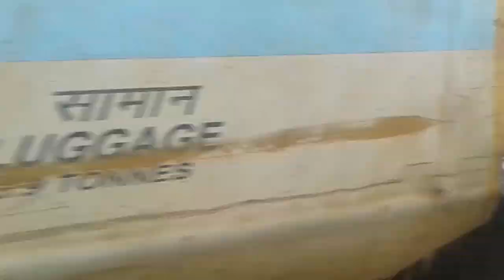SMALL THUNDERSTORM BY TKD WDP4B |AGGRESSIVE 20503 DBRG - NDLS "Rajdhani express" RUNNING TOWARDS NJP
20503 is a weekly running train of Indian railways. This train is runs between Dibrugarh (DBRG) - New delhi (NDLS) via Moradabad (MB)..
LOCO LINKS:-
DBRG - NDLS by Tughlakabad (TKD) Based WDP4B/4D